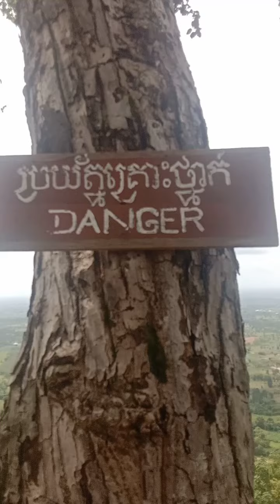Cambodia Travel searching for Pol Pot bunker /house (91)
My name is Bun, James Bun a local expert tour guide and English speaking driver living and working in Siem Reap city Cambodia since 2001.
I have love my jobs and showing Many guests around Angkor Wat temples and beyond Angkor Wat temples.
Like adventure, hiking Trekking climbing, mountain and Waterfall swimming.

Thai video about our adventures trip find out the Pol Pot bunker and houses hidden in the jungle of Cambodia Phnom Dangrek border with Thailand in the North 140km from Siem Reap city.
It's very fun and adventurous..we have met some soldiers and talk with them directly.
Amazing trip and experience
Bun, James Bun